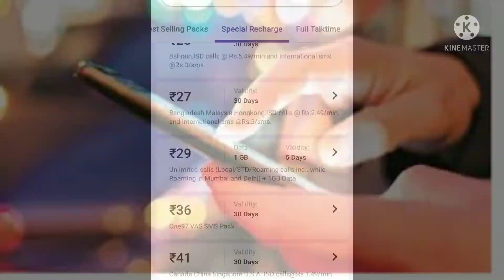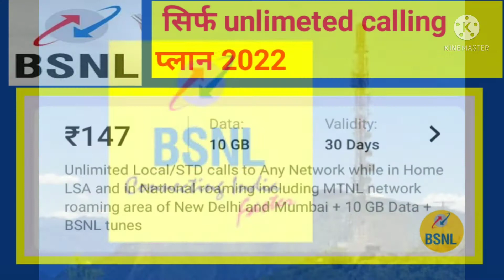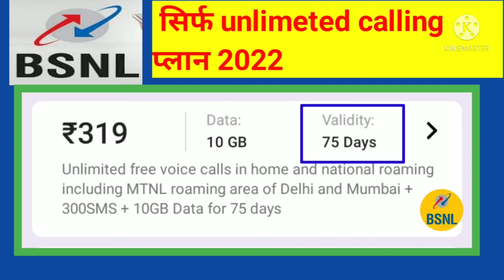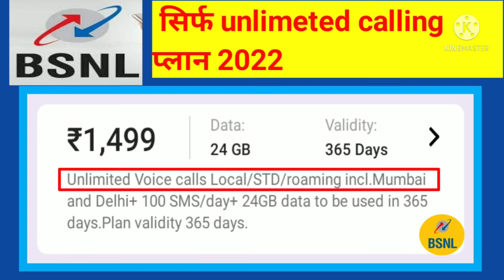bsnl सिर्फ अनलिमिटेड कॉलिंग प्लान | 1 Mahina unlimited calling plan | bsnl unlimited recharge plan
bsnl सिर्फ अनलिमिटेड कॉलिंग प्लान | 1 Mahina unlimited calling plan | bsnl unlimited recharge plan | 2 mahina unlimited calling plan |